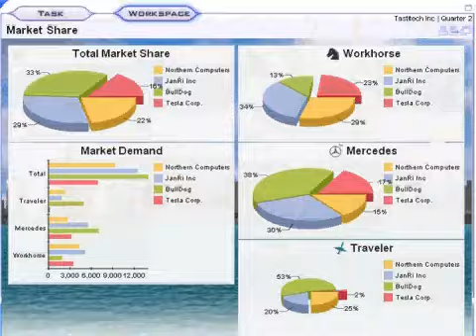Marketplace Live Promo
Innovative Learning Solutions has just launched Marketplace Live, a more intuitive multi-media rich update to our business simulation software.